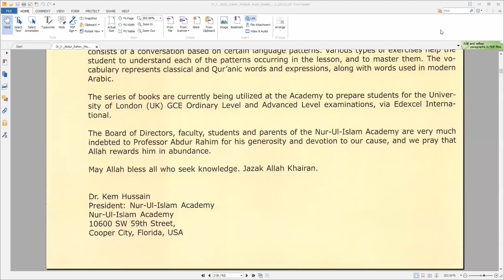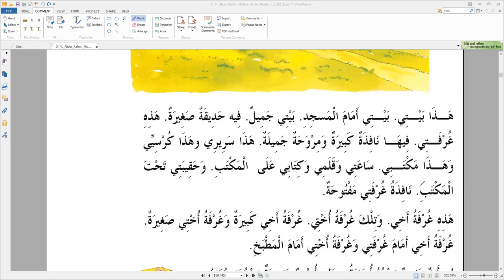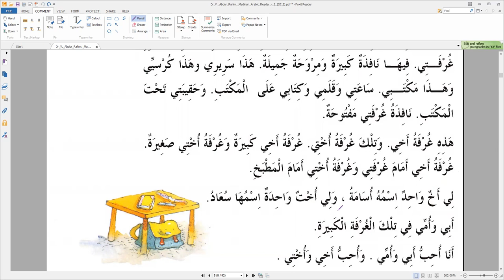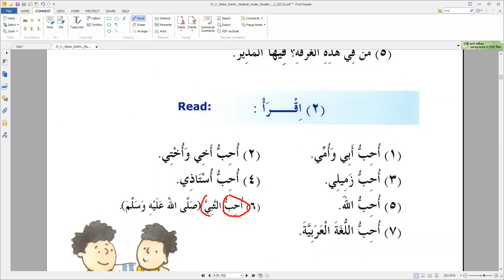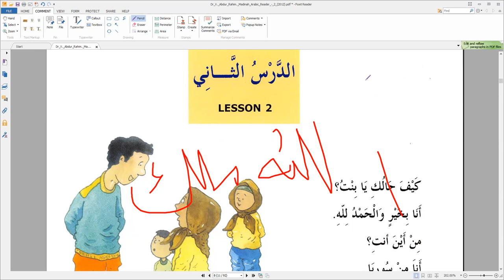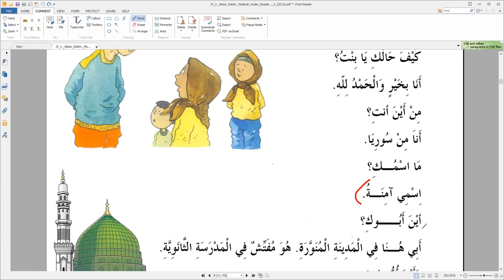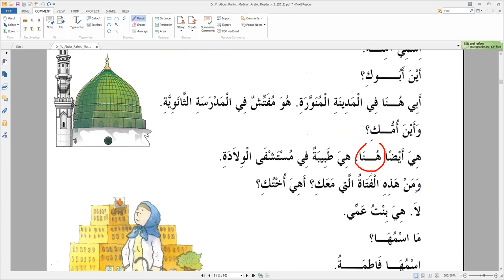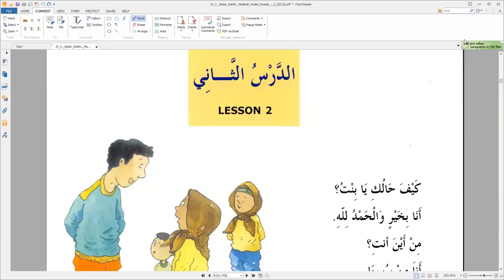Certificate in Arabic Language। Class 22 । Madinah Arabic Book 2, Chap 1&2 (4/1/2022)। Mokhter Ahmad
Certificate in Arabic Language।
Class 22 ।
Madinah Arabic Book 2, Chap 1&2 (4/1/2022)।
Mokhter Ahmad